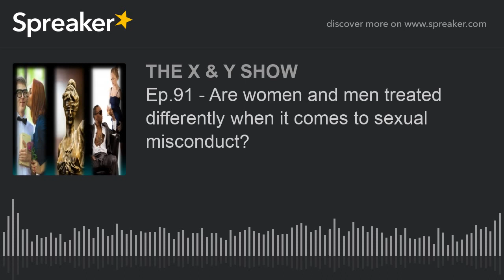Ep.91 - Are women and men treated differently when it comes to sexual misconduct?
Are there really two legal systems when it comes to sexual misconduct? One for men, and one for women?